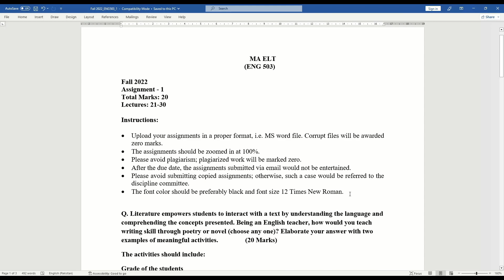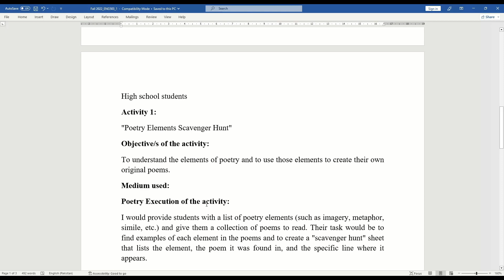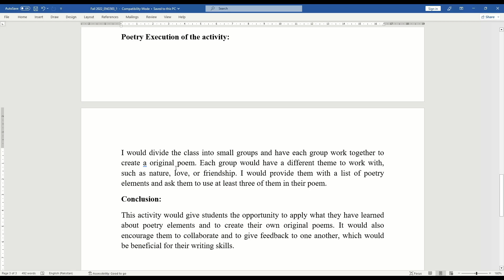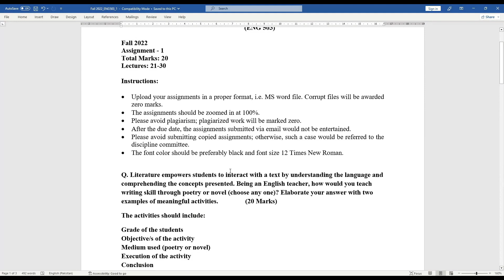ENG503 ASSIGNMENT NO. 1 FALL 2022 | 100% RIGHT SOLUTION | INTRODUCTION TO ENGLISH LANGUAGE|BY VuTech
ENG503 ASSIGNMENT NO. 1 FALL 2022 || 100% RIGHT SOLUTION || INTRODUCTION TO ENGLISH LANGUAGE TEACHING || BY VuTech

VuTech

In this video, You will see "ENG503 ASSIGNMENT NO. 1 FALL 2022".

If you like it✅: please do not forget